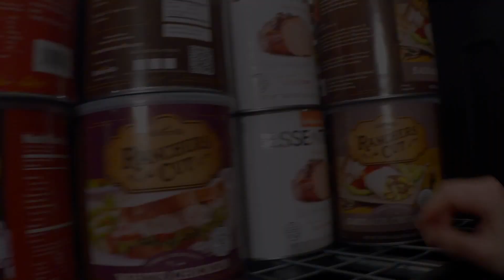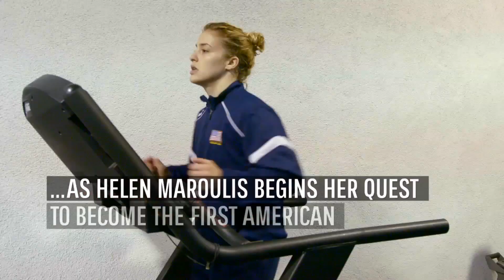Week 3 Sneak Peek - New Episodes Every Day | History NOW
An Olympic hopeful. A Syrian refugee family. An American working against ISIS. An ex-con crime-stopper. Six scientists living in a Martian simulation. They're ordinary people doing extraordinary things, and they're making history - now.